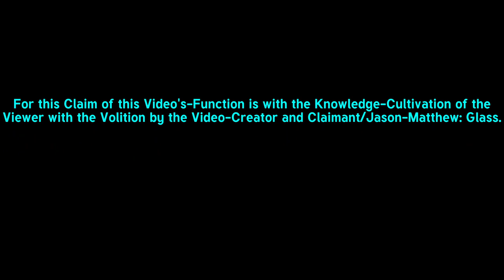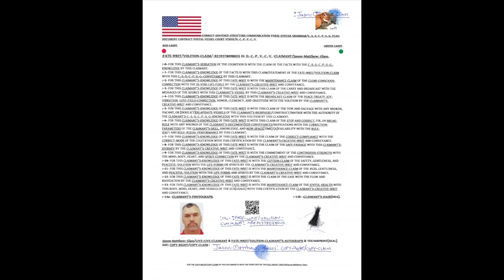:LAUNCH: PARSE-PLAYLIST.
:~0- For this Claimant's-Sensation of the Cognition is with the Correct-Sentence-Structure-Communication-Parse-Syntax-Grammar/C.-S.-S.-C.-P.-S.-G.-Claim of the Facts with the Knowledge by this Claimant.["My claim of the facts comes from my cognition of the knowledge which originates from, and is certified and formulated by, my senses."]

:~1- For this Claimant's-Knowledge of the Facts is with the Claim/Function of this Video with the Launch of the Parse-Playlist with this Broadcast by this Claimant and Video-Creator.["This is an educational video. The subject matter concerns the launch of my new Parse Playlist. I also share the basic techniques I use to parse words."]

:~2- For this Claimant's-Knowledge of the Facts is with the Claim of the Bracket-Œti[use] with the Ease and Clarity of the Communication with the [English]Language of the People with the Honorable and Graceful-Volition by this Claimant.["I use brackets to help with communication clarity. They provide a frame around the plain English words for those who do not understand Quantum Grammar while eliminating the adverb-verb-adjective-pronoun babble and maintaining an honorable and graceful mode of conveyance."]

:~4- :Copy-Right/Copy-Claim: Video & Thumbnail is: Perpetuity :Claimant & Video/Thumbnail-Creator/Jason-Matthew: Glass.